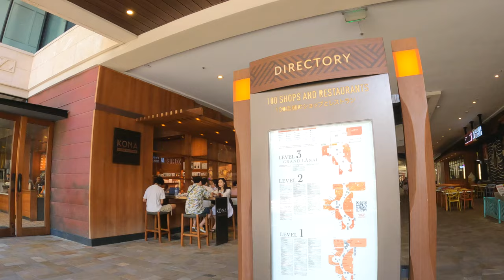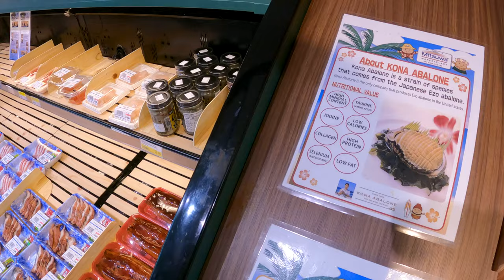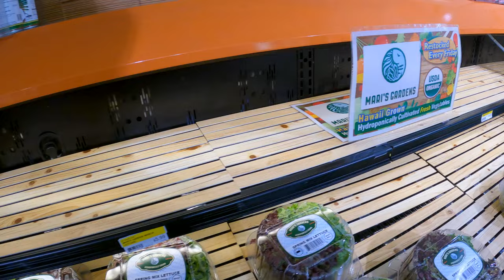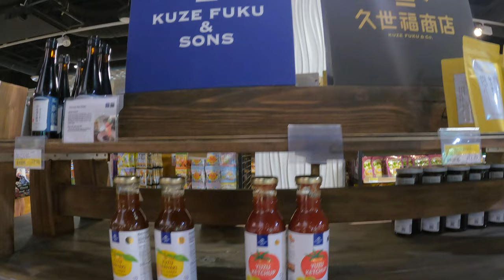Mitsuwa Marketplace in Waikiki at International Market Place Japanese Food & Products April 24, 2023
Equipment Used:
Magnetic Swivel Clip
Head Strap w/ Quick Clip
Mini Handle Tripod
GoPro Suction Cup Mount